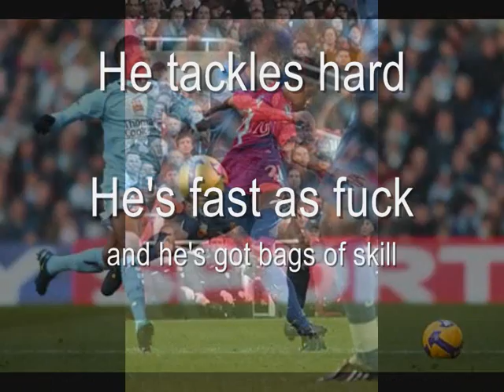Rafael and Fabio da Silva Chant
Manchester United chant for our Brazilian twins